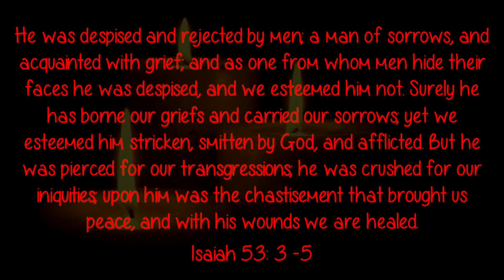Yen Thevan Yesuveh - Rev Peter Ratnam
Yen Thevan Yesuveh was composed in 1995 with tune and lyrics by Rev. Peter Ratnam. Yen thevan Yesuveh was released in 1996.

Vocals: Rev. Peter Ratnam
Scripture: Rev Emmanuel Milton
Music Video: Rev. Eliezer Peter@Doxa AV Studio
Album: Umakkagave